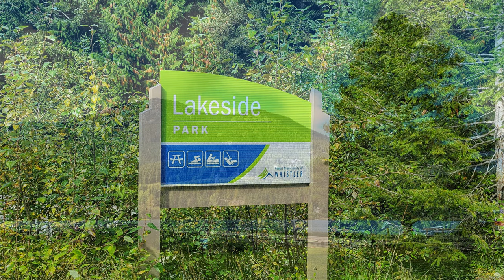Lakeside Park ~ Alta Lake - Whistler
Music
Eva Cassidy - Imagine
Photos
Taken by Yvonne Wong in late September 2021